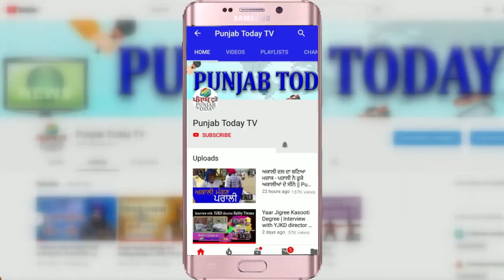कोरोना महामारी और पगला गए बीजेपी नेता! Bjp | Coronavirus | Godi Media